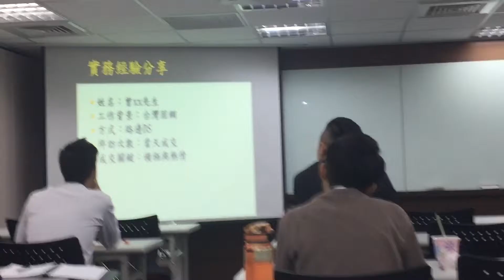三商美邦上課